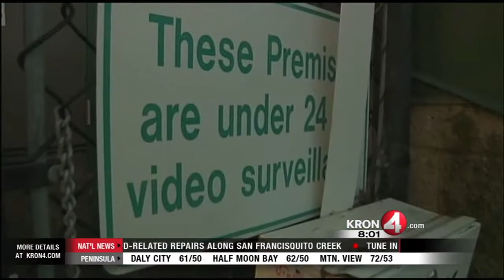San Mateo Officer Owns Dog in Fatal Attack on Child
KRON 4's Terisa Estacio reports